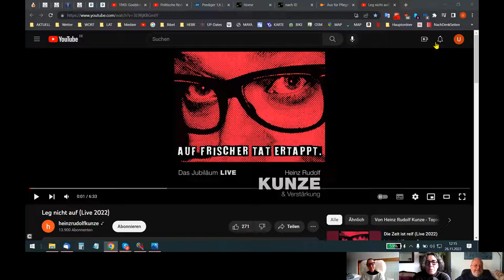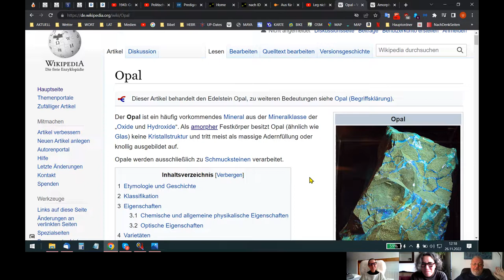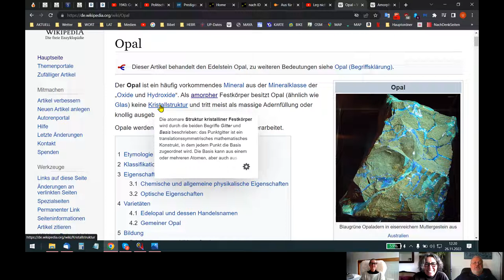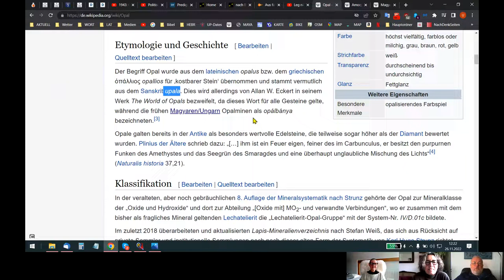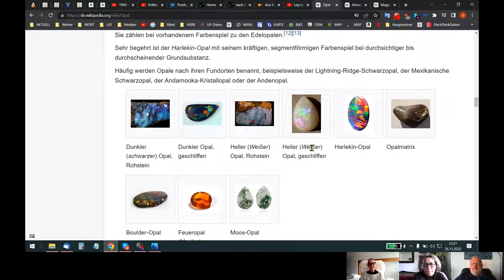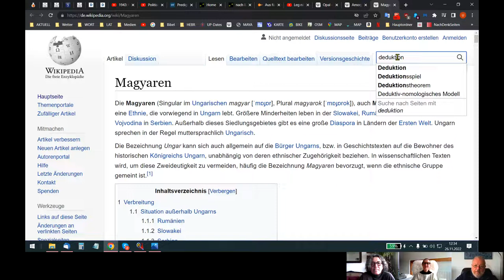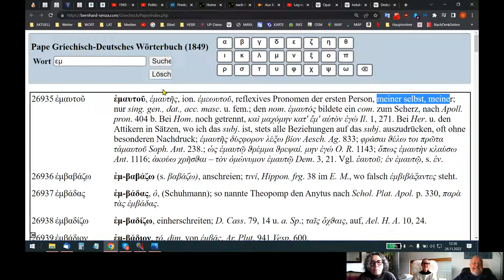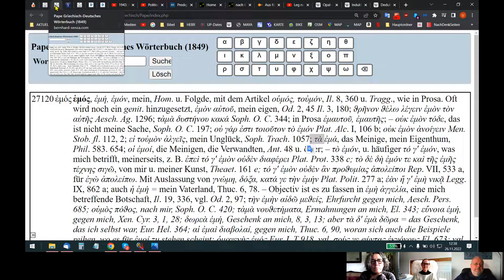🆙 HOLOFEELING - Das SIN~D UP-JETZT Deine-E² GE²-DANKEN! (Teil 2)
Skypegespräch Udo - Nadja - Rita vom 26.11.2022